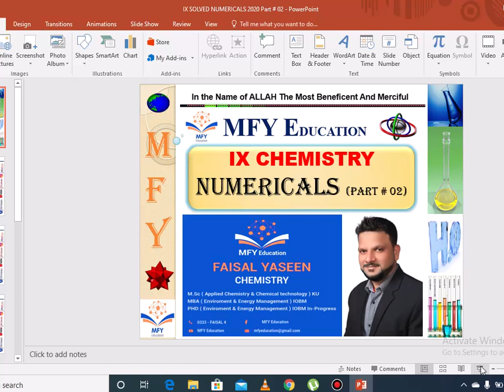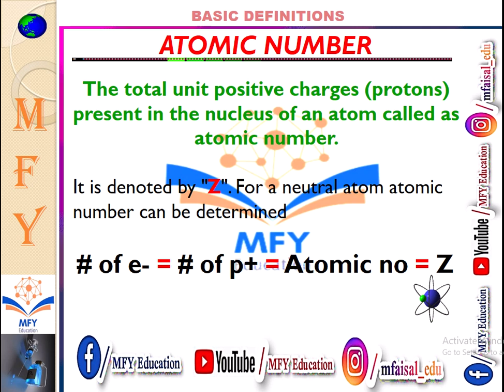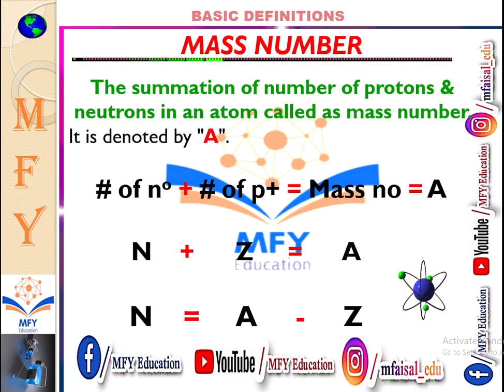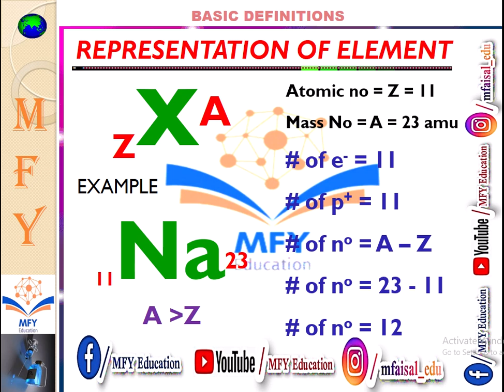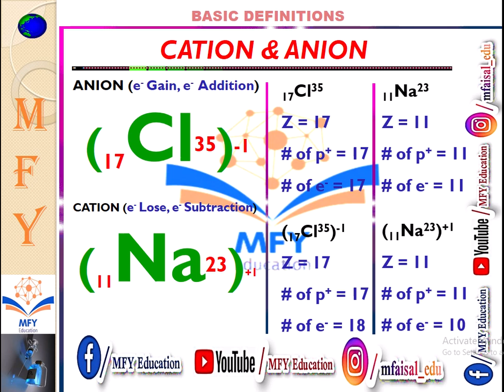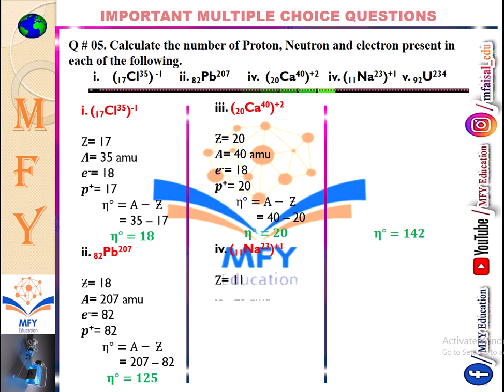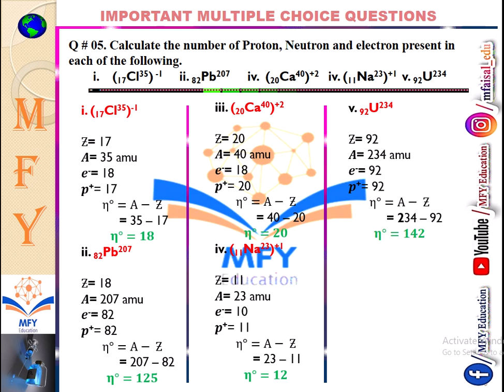NUMERICALS IX CHEMISTRY (PART # 02)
Calculate no of electrons, protons & neutrons in element.